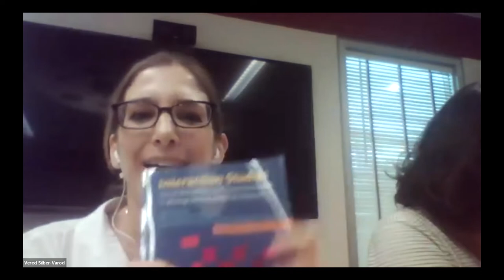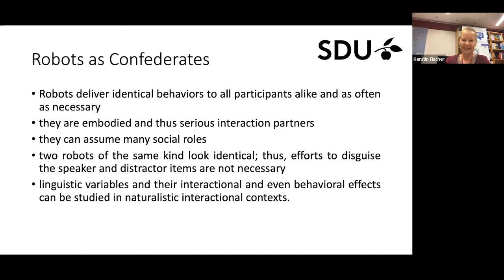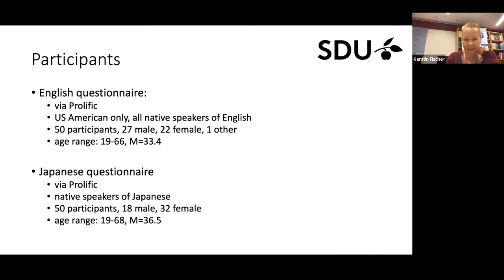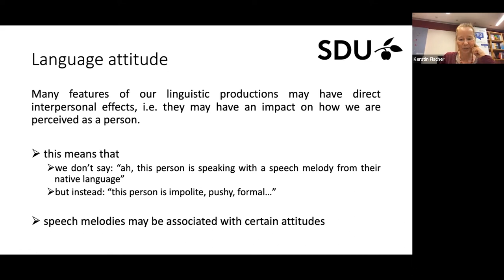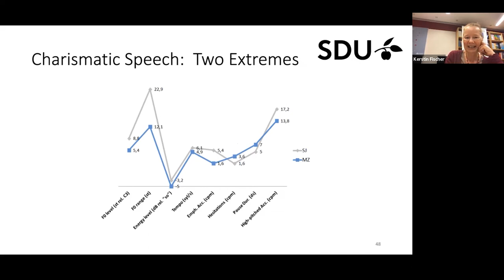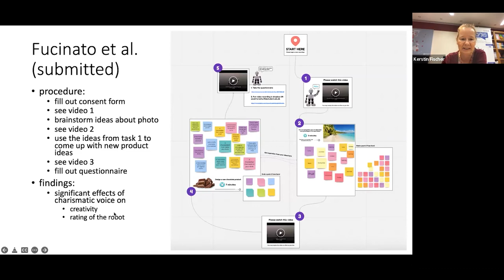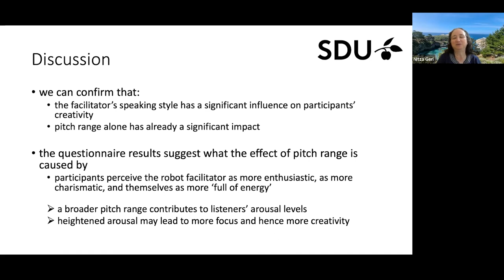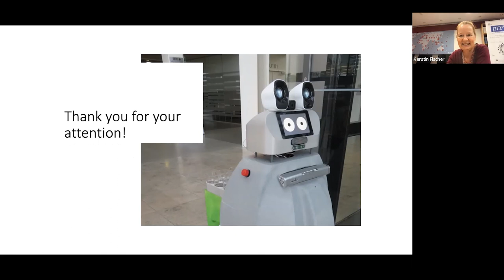Using Robots to Study Speaking Style - Jun 2, 2022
The Open Media and Information Lab (OMILab) is hosting a talk on:
Using Robots to Study Speaking Style
Prof. Dr. Kerstin Fischer
Department of Design and Communication, University of Southern Denmark